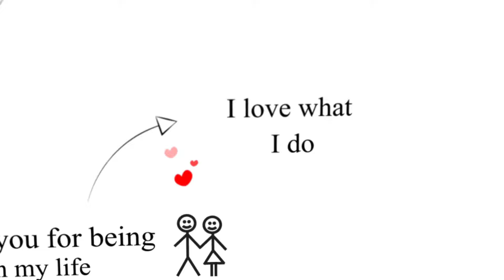Happy Valentine's Day & Happy February! | Thank You For Being In My Life | Wishing You Much Love 💖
Happy Valentine's Day & Happy February! Thank you for being in my life. I'm wishing you much love and happiness, not just on Valentine's Day, but always! 💖

⏩ I'm Julie Kaylin, your "Voice of Happiness"!
* In my free e-newsletter you'll receive helpful happiness, health, and relationship tips, as well as other great content, music, and special offers designed to enhance your well being. As a thank you for subscribing, you'll receive my "Too Blessed To Be Stressed" 5 minute guided meditation mp3 and my "15 Ways to Feel Happier in a Hurry" PDF guide, both absolutely free!

Want more fun videos, great music, voice overs, happiness and health tips, and more?

I also offer various different services including: singing, songwriting, voiceovers, YouTube coaching, and marketing consulting. I'd love to work with you!